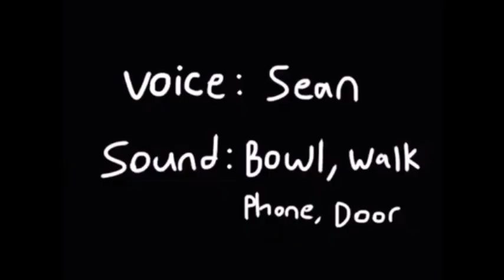Daniel and Peter's "Thanksgiving" (Slow)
Daniel and Peter are having Thanksgiving. (Slow)